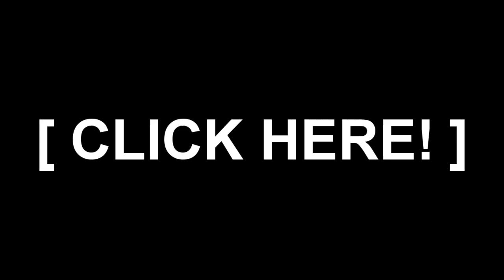Maintenance Episode 4!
FIXED IT!
If you want your video in the next episode of Maintenance, post it as a video response to this one in the comments section! This series would not exist without Your help :D